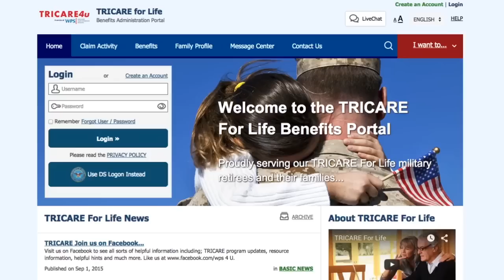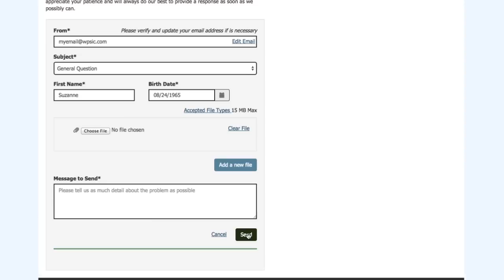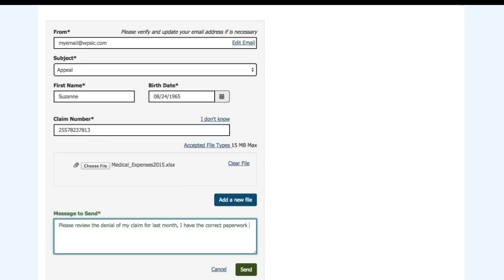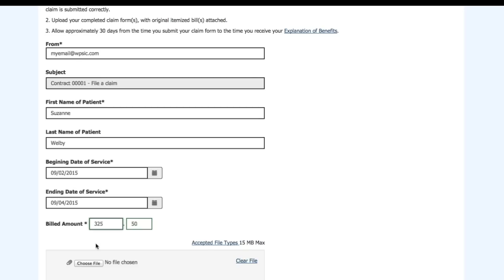TRICARE for Life- Message Center Tutorial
Instructional video on the options available in the TRICARE4u.com message center.